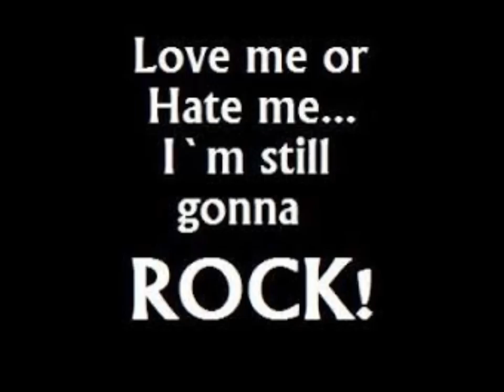Rocking a. o. the world (Status Quo/CCR) Gruftierocker Vers.2016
Folks, - let's Rock,
frei nach Status Quo und der CCR Version hier einen Gruftierock aus der Gruftie-Scheune, eigene Instrumentierung, gesungen, gespielt und homerecorded.
Kann ein paar Dezibel mehr vertragen